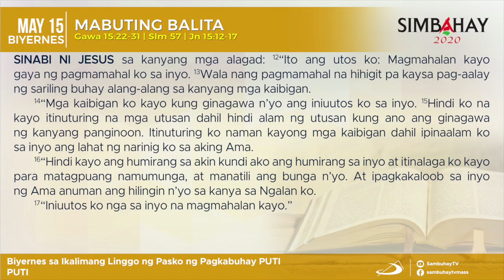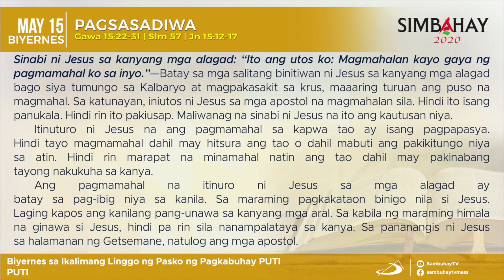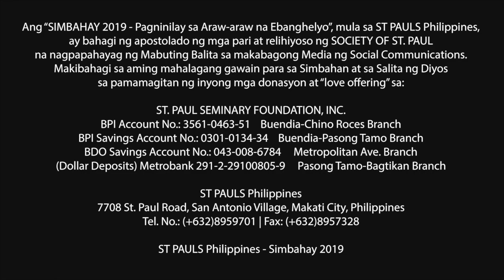Simbahay | Paggunita kay San Isidro Labrador | Mayo 15, 2020